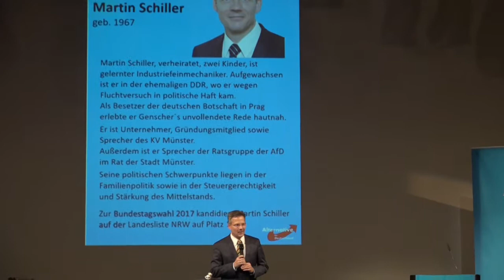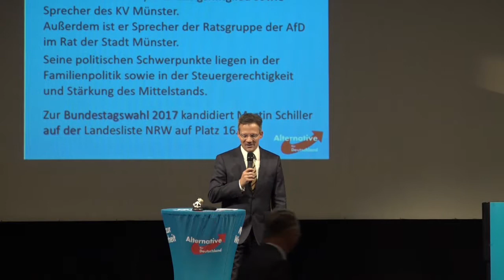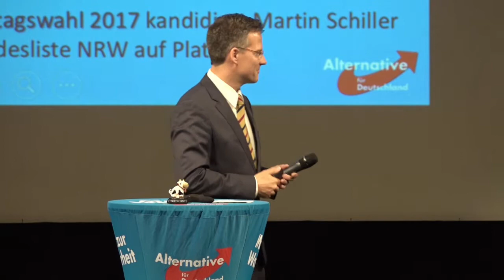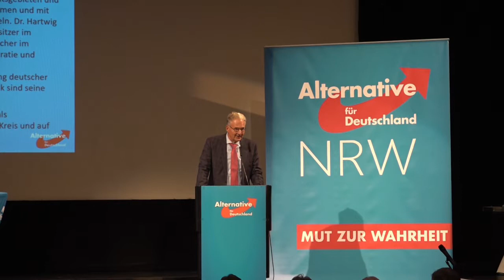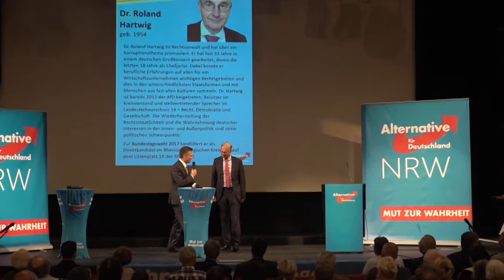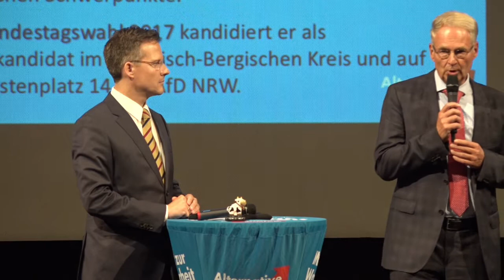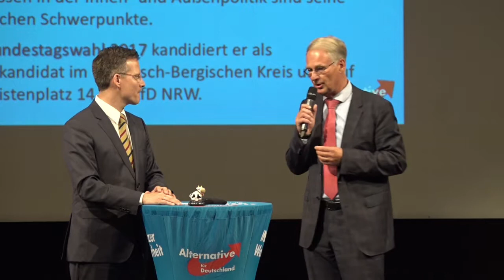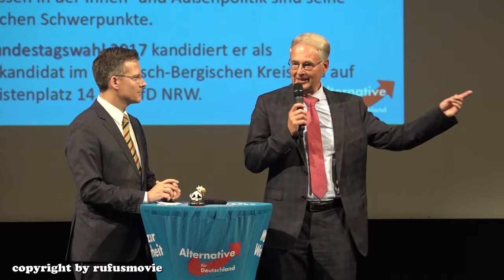Vorträge und Diskussion : Bürger fragen - WIR antworten!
Vortrag Dr. Roland Hartwig
AfD Kreisverband Rheinisch-Bergischer Kreis
06. September 2017